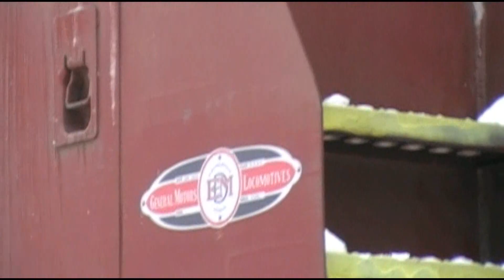2012-2013 Train Action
I've been going through some of my hard drives and discovered hundreds of videos I never posted. Nothing is particularly amazing but by today's standards it's some good action. I had a JVC camcorder back then and to this day was the biggest piece of shit I ever used in my life.

0:00 - GTW WB in Valpo with a solo C40-8W
0:13 - GTW EB in Valpo clawing up the hill
0:41 - GTW EB MAC pair screaming by an H2 pair
1:12 - Exec MAC shoving on the rear. 3 of em.
1:23 - H2 pair pulling west further in town
1:48 - CSX WB ACe/MAC pair at Wellsboro
2:04 - AMTK departing Carbondale NB on the IC
2:36 - Run by at speed north of town
3:02 - IC SB in Carbondale with an SD75I leader
3:27 - GTW WB in Valpo with a BN -9/CSX SD40-2
3:55 - CKIN NB grain train at Thomaston
4:22 - IC NB at Gilman with an SD75I/SD60F
4:47 - AMTK SB at Gilman
5:53 - IC NB Santa Train with E unit/SD60 combo
6:26 - IC SB local at Gilman SD75I/SD70 set
6:51 - IC NB at Danforth w/ screaming SD70M-2
7:15 - IC NB at Danforth great sounding EMD's
7:45 - IC SB at Danforth SD70M-2/C40-8
8:23 - Santa Train north at Ashkum
9:01 - Backing into the siding in town
9:25 - IC SB at Ashkum SD70M-2/C40-8M/SD70
9:54 - Santa Train departing North
10:36 - NB just south of Clifton
10:54 - Backing into the industrial track at Clifton
11:18 - KJRY F units departing Mapleton
11:39 - Entering Glasford
11:57 - Departing Glasford
12:16 - SW of Lancaster
12:30 - near Breeds
12:47 - Rawalts
13:12 - Canton
13:45 - NICTD in the snowy streets of Michigan City
14:20 - GMTX geeps following
14:50 - CKIN NB at Lacrosse
15:17 - near Thomaston
15:44 - at Thomaston
16:45 - GTW WB at Valpo w/ SD60F/SD70MAC
17:08 - AMTK WB on the NS at Porter
17:30 - GTW EB at Valpo w UP SD70M set
17:40 - CSX WB near Woodville w BN SD70 set
18:00 - NS L41 WB at Argos w GP38 set
18:17 - NS light power near New Haven
18:44 - NS local WB at Ft Wayne w GP38-3
19:04 - NS grain train WB cool consist and Leslie
19:33 - NS EB at Chesterton w/ UP ACe
19:45 - NS WB at Chesterton nice leslie
20:07 - NS EB at Chesterton w/ UP EMD 4 pack
20:25 - NS EB at Chesterton w/ SD70M-2 leader
20:37 - NS EB at Chesterton w/ UP ACe leader
20:50 - NS WB at Chesterton w/ GP60 pair
21:12 - NS WB at Chesterton w/ nice power
21:29 - NS WB at Chesterton w/ WAB heritage
21:44 - NS EB B05 at Ogden Dunes w/ GP38 set
21:58 - CSS light power EB at Ogden Dunes
22:07 - NS EB at Ogden Dunes w/ SD70M-2 leader
22:15 - CSX EB at Ogden Dunes w/ C40-8W/SD50
22:26 - CSX EB at Wellsboro w/ BN ACe leader
22:42 - CSX EB at Wellsboro nice horn show
23:00 - NS WB at Chesterton with solo SD70
23:13 - NS WB at Chesterton w/ a lot of UP power
23:37 - NS WB at Chesterton w/ SD70 leader
23:47 - NS EB at Chesterton w/ SD70M-2 leader
24:03 - GTW EB at Valpo w/ C40-8M leader
24:21 - IC SB at Gilmam w/ SD70I/SD75I
24:59 - GTW WB at Valpo nice sounding 75
25:12 - GTW WB at Valpo nice consist
25:29 - GTW EB at Valpo nice consist
25:45 - GTW EB at Valpo correct leader
25:56 - NS EB at Chesterton nice RS5T
26:22 - NS EB at Whiting nice RS3L
26:50 - NS EB at Whiting SD60 leader
27:02 - CSX EB at Whiting w/ AC6000 pair
27:26 - NS 6920 EB at Whiting nice RS5T
27:45 - NS EB at Whiting solo C40-8W
27:54 - NS EB at Whiting SD60I leader
28:14 - NS WB at Valpo w/ solo SD60M
28:32 - NS WB at Ogden Dunes w/ C40-8W pair
28:35 - NS EB at Pine
28:58 - CSL at Whiting nice S3L